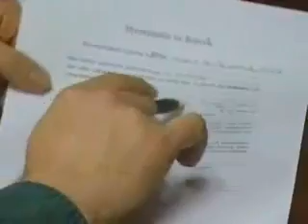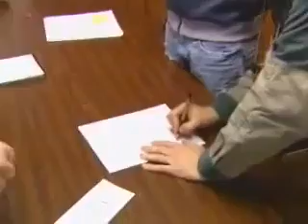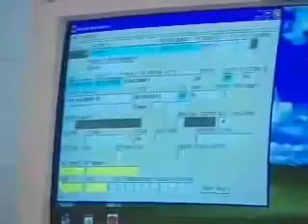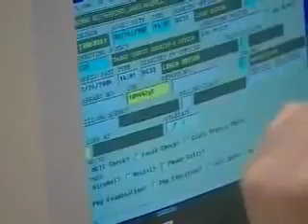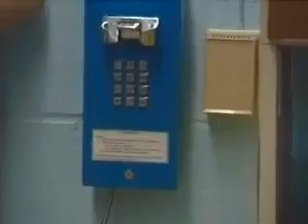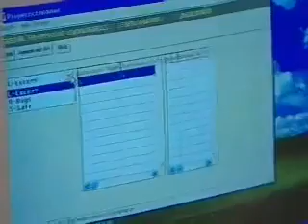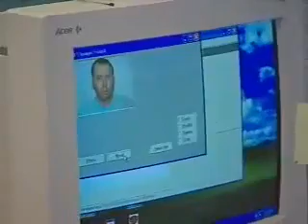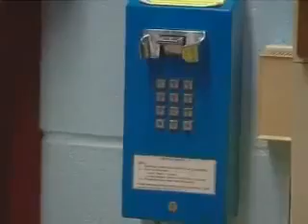Dateline To Catch a Predator James Rutherford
Dateline was released new episode To Catch a Predator James Rutherford. Don't forget new episode next week.